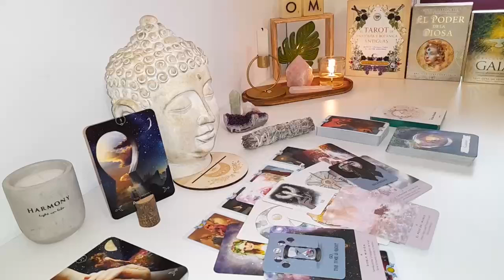TAURUS🤦‍♀️ YOU Are Definitely NOT Expecting To Hear THIS!!! NOT From THEM!!!🔮👀MAY 2024